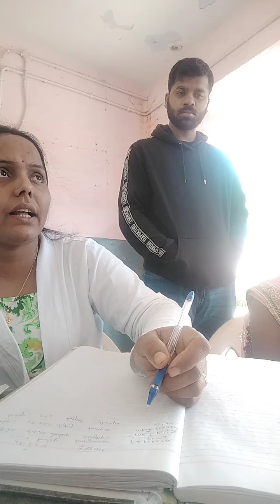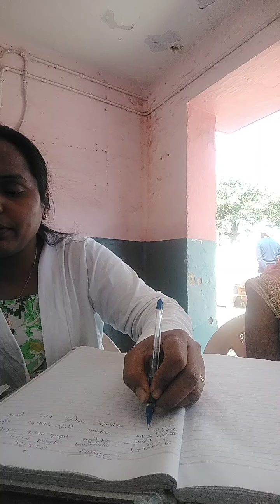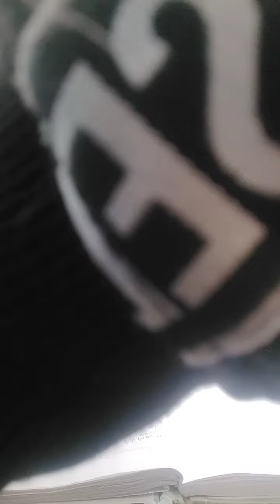Pregnant women DT vaccination vlog